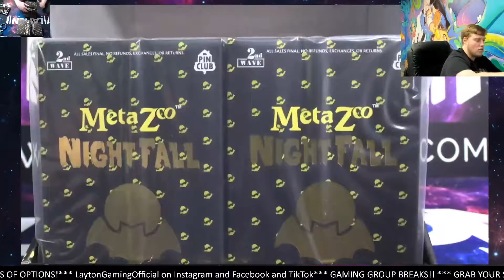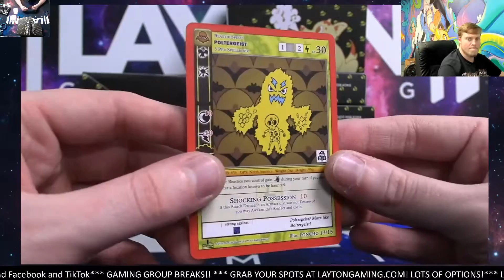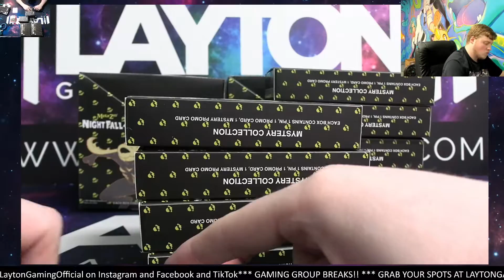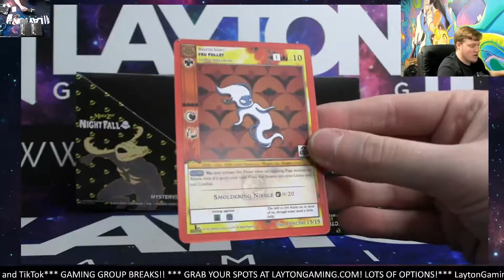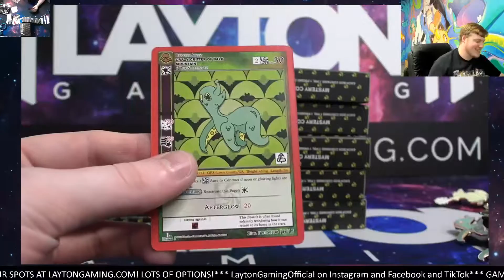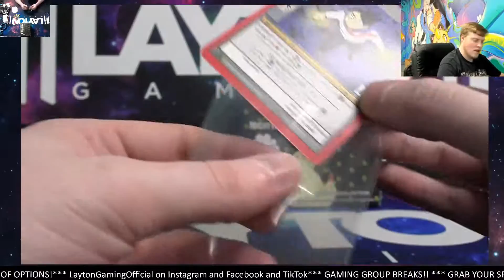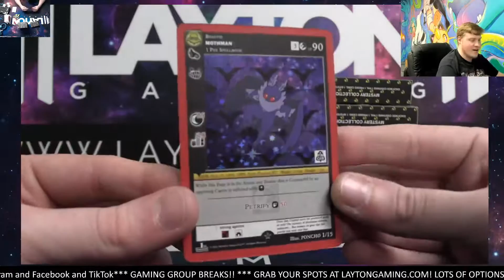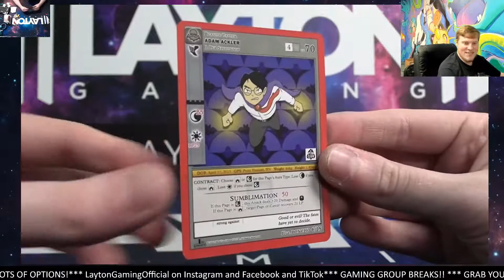Ripping 4 Pin Clubs for I C